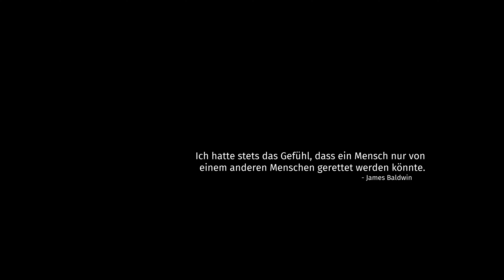Die Bewährungsprobe 🧠 THE TALOS PRINCIPLE 2 #01 🧠 Let's Play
Elohim möchte uns auf die reale Welt und ein besonderes Ereignis vorbereiten. Dazu müssen wir einige Kopfnüsse knacken...

The Talos Principle 2 ist ein zum Nachdenken anregendes Rätselerlebnis aus der Ego-Perspektive, das die philosophischen Themen und die fantastischen Umgebungen des ersten Spiels stark ausbaut und mit zunehmend kniffligeren Herausforderungen verbindet.